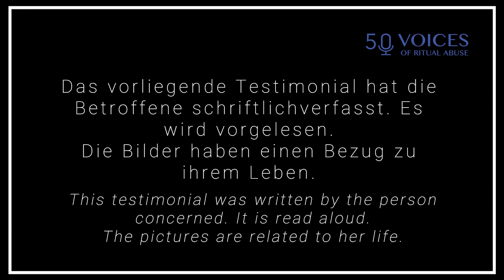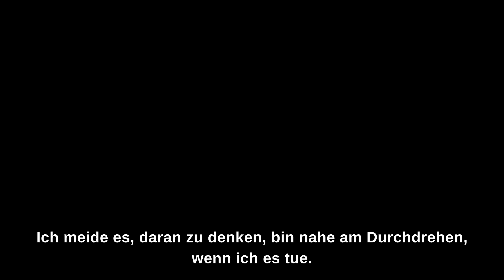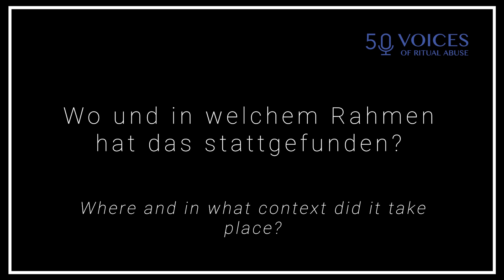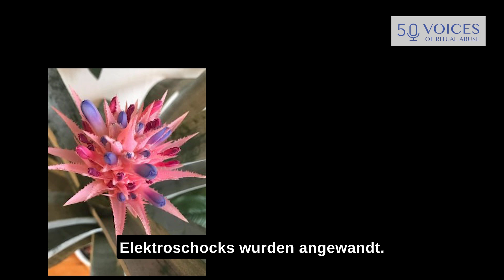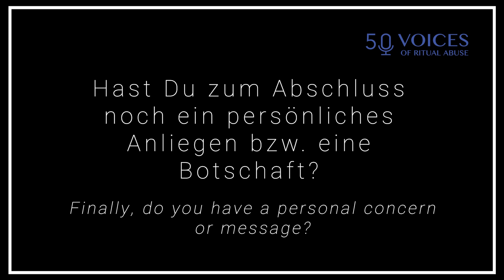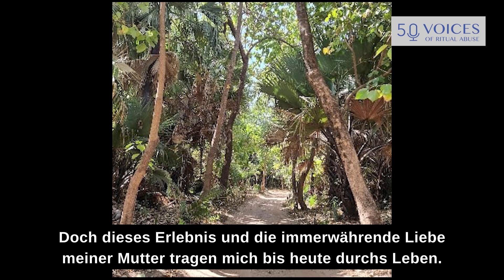RACHEL | AUSSAGE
Rachel (44) hat rituelle Gewalt von 0 bis 15 in Bayern erlebt. Man hat ihr Autismus diagnostiziert, denn ihr war befohlen worden, niemals zu reden, so dass sie bis heute nicht spricht. Als sie 15 Jahre alt war, begann Rachel aber, viele Erlebnisse aufzuschreiben.